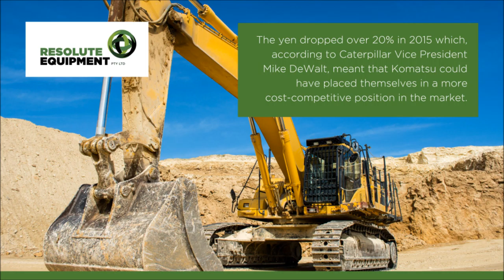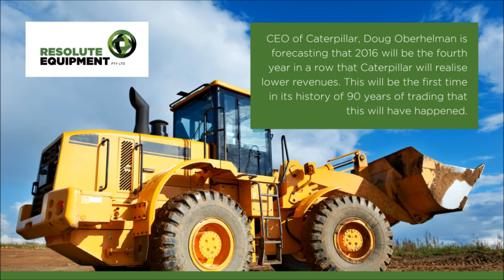Caterpillar's market challenges with the dollar and Komatsu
As Chinese demand has slowed down for earth moving and construction equipment following their slowdown of industry, Caterpillar Inc. has struggled against this and the local commodities slump. Now, Komatsu is putting extra pressure on Caterpillar because the Japanese yen has plunged, allowing it to be more competitively priced.